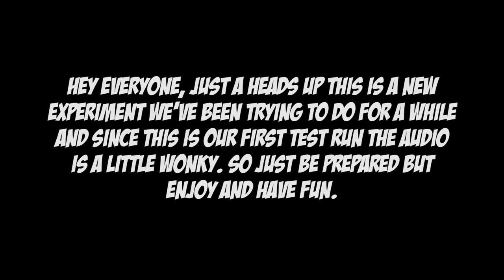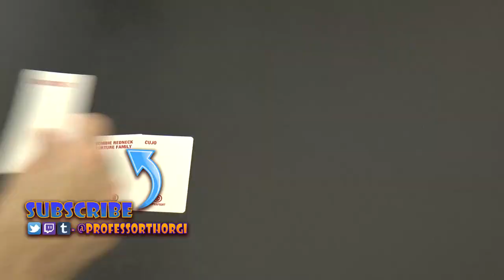SuperFight Horror Deck - THORGIWEEN - Game Night at THORGI's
Today we're kicking off a new show where we take a look at a board or card game, and in honor of THORGIWEEN we've gathered some people together to argue over whether or not a puppet with a phone could defeat a Mummy on a motorcycle. That's right, we're playing Superfight's Horror Deck expansion.